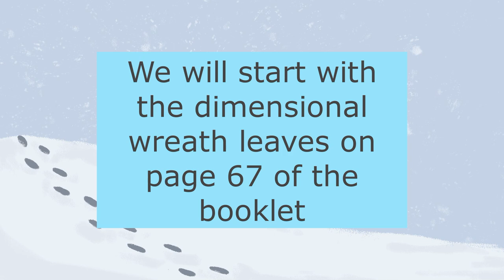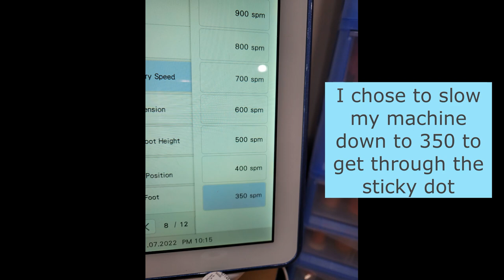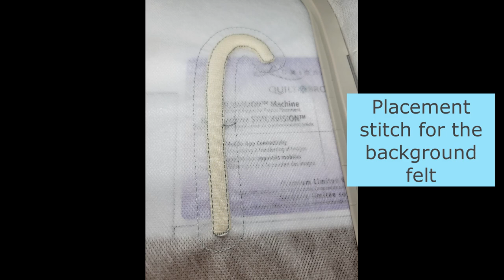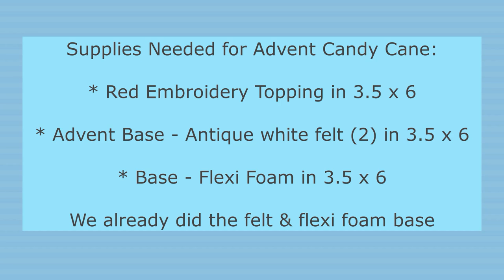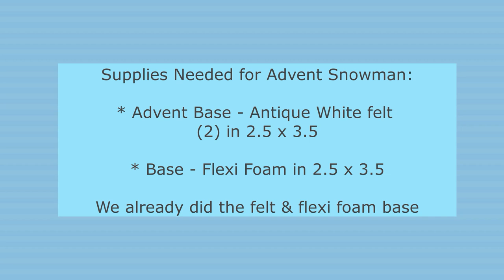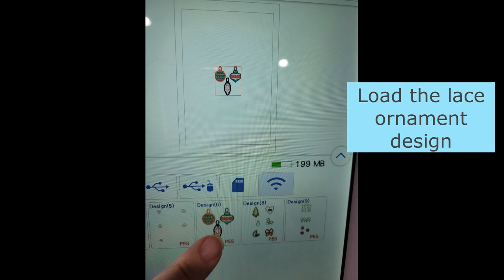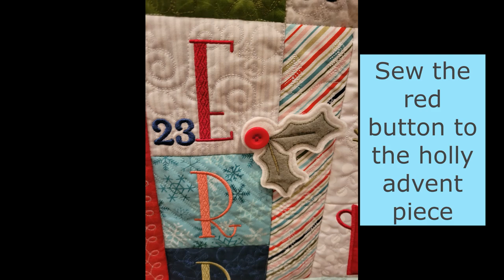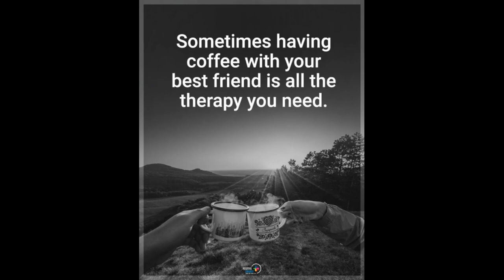Kimberbell Cup Of Cheer Quilt - Embellishments & Advent Items - Group Project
For those that have been asking how to make a class donation to Cristin Creates:

Join the fun in our group project in the Cristin Creates Facebook group and share photos of your projects as we work on them together!

We are making the Kimberbell Cup Of Cheer Advent Quilt together as a group project in the Cristin Creates group. If your largest hoop is a 5x7 or 6x10, you'll want to watch the tutorial video that is specifically for those hoops

Supplies Needed:
• Fabric Kit (with embellishment kit included)
• Machine Embroidery CD
• Backing kit
• Thread kit

The thread colors for the Cup Of Cheer Glide thread kit are listed here:
Cashmere No.17527
Coffee Bean No.27518
Wildflower No.71935
Taffy No.71775
Pumpkin Seed No.51365
Sage No.67748
Tidewater No.65483
Mint Julep No.60624
Marlin No.32151
Coin No.10429

then just type cup of cheer in the search bar to easily find the quilting design bundle.

Stabilizers:
• Kimberbell light weight mesh cut-away for our in the hoop stabilizer
* Kimberbell Fusible Backing for the back of our fabrics
• Kimberbell Project Batting for in the hoop batting with quilting

Other supplies:
Dry Erase envelope packets
Bin to hold dry erase packets 12x6x8
Rotating Cutting Mat
Ruler Stand for Pop Rulers
Glue Sticks with purple disappearing glue
NEXT UP: We will be making the Sweet As Pie bench pillow as soon as we finish our Cup Of Cheer quilt.

or you can use their app to purchase using the QR code on the announcement video or go to the app store and download there. The discount applies to all the items on the page for the Sweet As Pie bench pillow project.

Supplies needed:
1) Kimberbell Sweet As Pie Machine Embroidery CD

2) Fabric Kit that comes with the backing

3) Embellishment Kit

4) Floriani Thread Kit

Floriani thread colors:
Beige pf0720
Tan pf0733
Light brown pf0743
Brown pf0737
Gold pf0561
Gray pf0462
Taupe pf0813
Dark brown pf0749
Grape pf0135
Turquoise pfk033
Olive green pf0214
Dark blue pf0308

AAA Sewing & Fabric also has the Kimberbell Fusible Backing, Project Batting and Light Mesh Cutaway Stabilizer that we will use in this project.

All designs can be made in a 5x7 hoop

The tandem bicycle design on my sweatshirt is by Tattered Stitch Embroidery the sweatshirt is from my local Fred Meyer